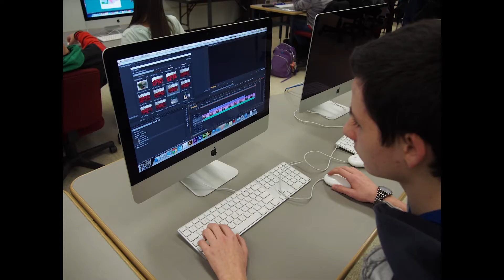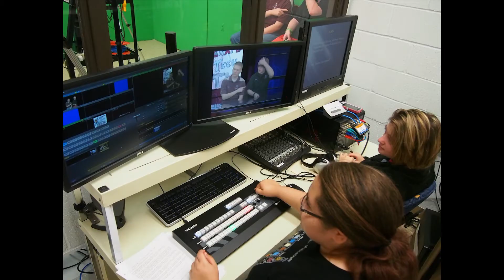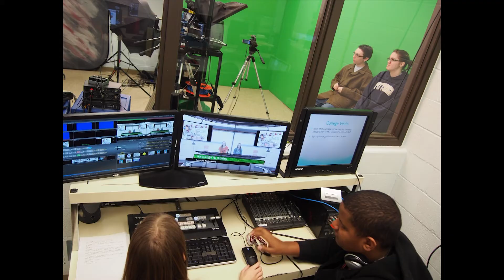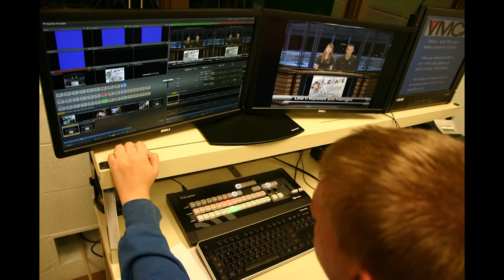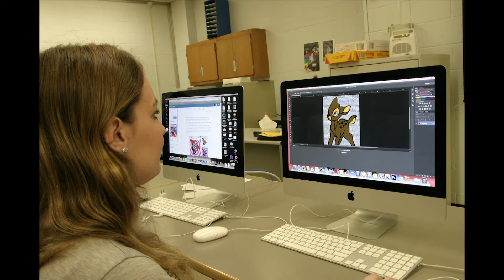ADT Students at Work